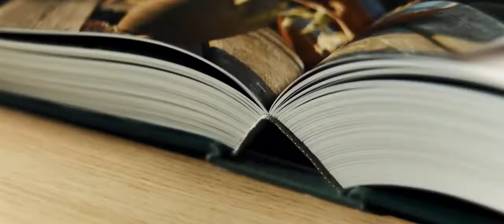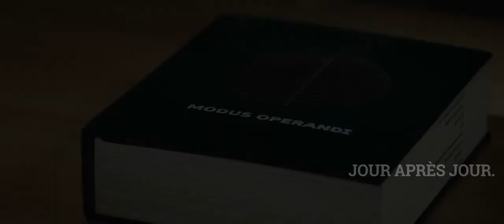Big Green Egg : Modus Operandi, le livre de recettes en français !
Un livre de cuisine spectaculaire qui ne ressemble à aucun autre !
Se le procurer ? C'est par ici ➡️
Près de 1000 pages avec plus de 300 recettes et des photographies pour la viande, le gibier, la volaille, le poisson, les fruits de mer, les légumes, les fruits, les desserts, la pâtisserie et le pain et les pâtes.